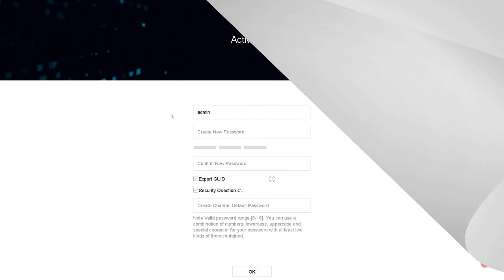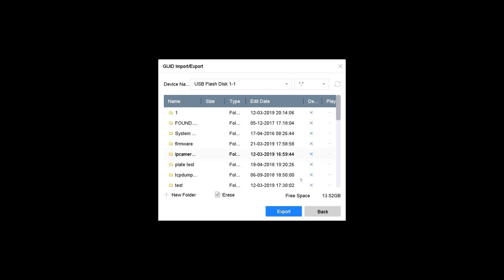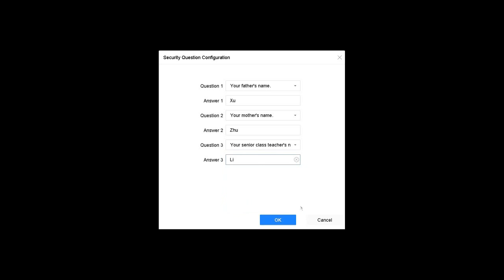How to Activate NVR and Configure Login Unlock Pattern on GUI 4 0